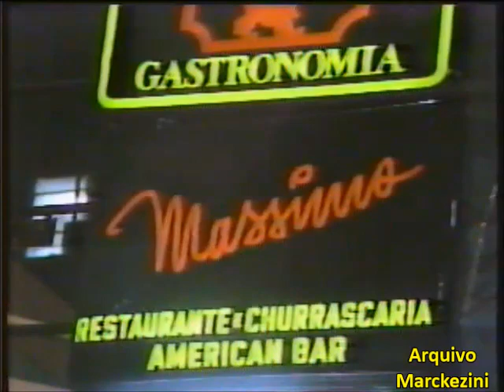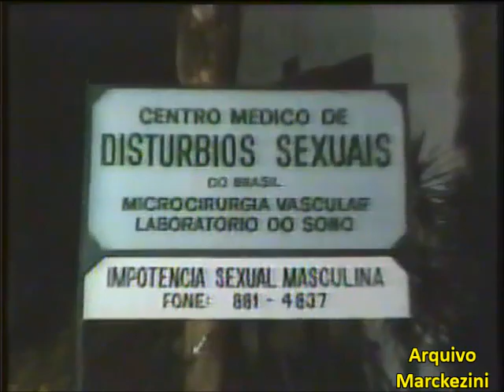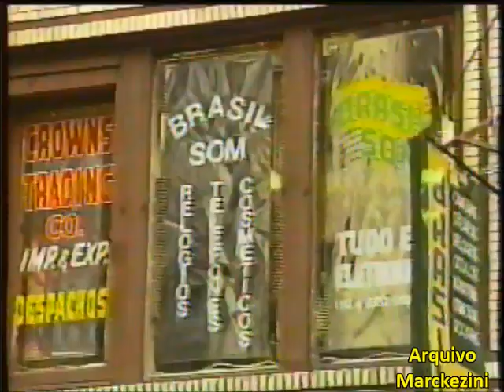Comando da Madrugada - Intimidade dos Políticos (SBT/1988)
Coisas do Goulart.
TVS, 1988.